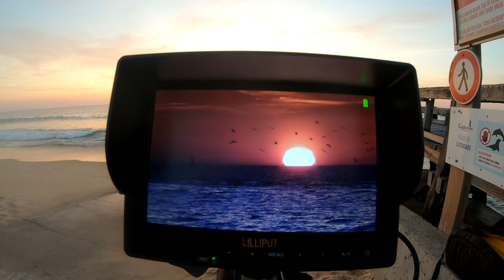LE COUCHER DE SOLEIL A CAPBRETON MARS 2019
COUCHER DE SOLEIL A CAPBRETON LE 23 MARS 2019